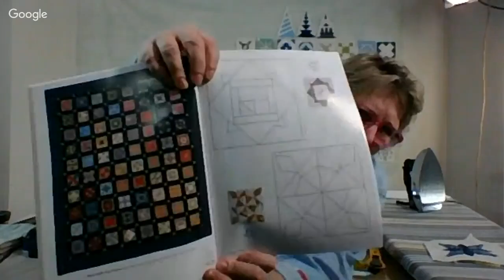Simply Colorful FiberCast: Dear Jane F-1 Big Top Quilt Block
Lynn's back into Dear Jane quilting mode!  Watch as she creates a "beachy" F-1 "Big Top" block.  Lynn also inventories her DJ quilt blocks to determine what's ahead.